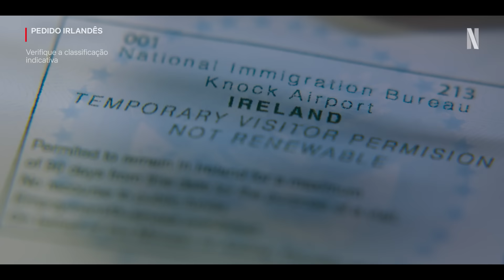Pedido Irlandês | Trailer oficial | Netflix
Lindsay Lohan estrela "Pedido Irlandês". Disponível em 15 de março.

Maddie tem um grande amor, mas acabou de saber que ele vai se casar com a melhor amiga dela. Agora, ela vai ter que deixar esse sentimento de lado para ser uma das madrinhas do casamento, que vai acontecer na Irlanda. Até que um desejo pedindo para viver um amor verdadeiro faz com que ela acorde no lugar da noiva. Com Ayesha Curry, Ed Speleers e Alexander Vlahos.

O homem dos sonhos de Maddie e a melhor amiga dela estão prestes a se casar, mas tudo muda quando ela faz um desejo em uma pedra irlandesa e acorda no papel da noiva.